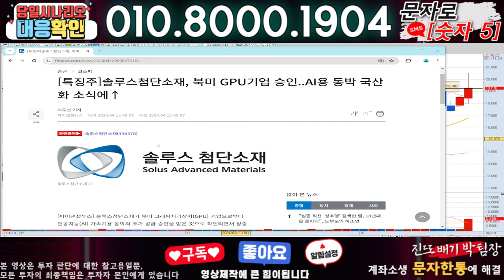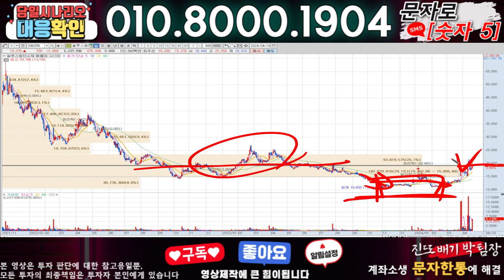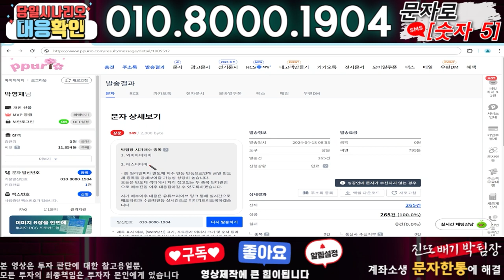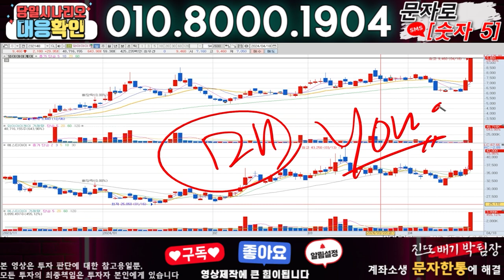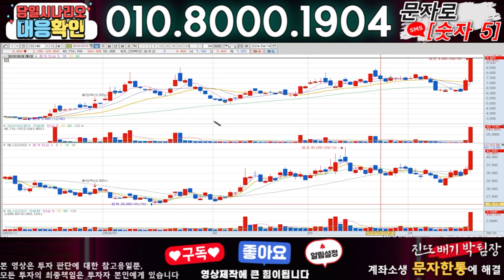솔루스첨단소재 ) 3분전 기습속보-공식입장발표!! 무슨일인가?